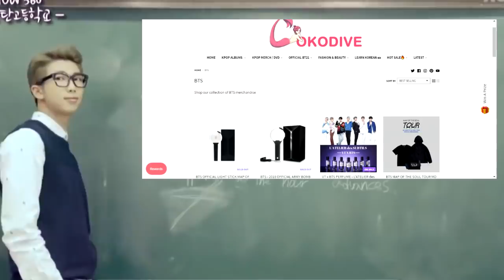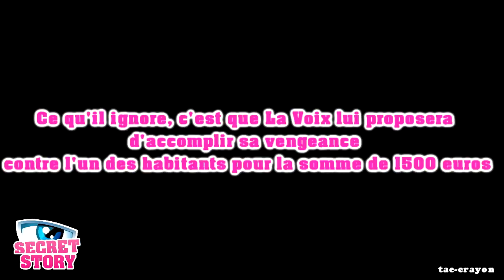SECRET STORY EP.02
Des tensions se font ressentir entre les habitants et des alliances tentent de se former. L'aventure semble réellement débuter à présent.

Vidéo utilisées : -Bon voyage saison 2 ep.1, 4 et behind the cam de l'ep 4